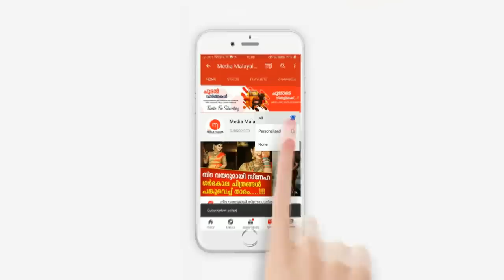പാലക്കാടിനെ നടുക്കിയ സംഭവം, മകനെ എടുത്ത് ഉമ്മവച്ചു; ഭാര്യയെ ഭ.ർത്താവ് ചെയ്തത് കണ്ടോ? നടുങ്ങി നാട്